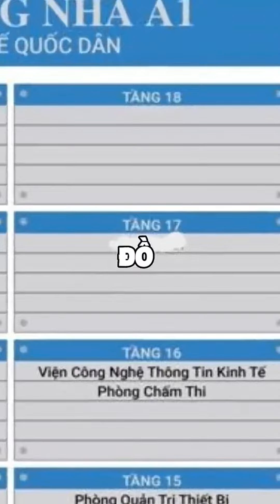KHÁM PHÁ ĐỘNG TRỜI TẠI TRƯỜNG NEU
00:00 Khám phá động trời tại trường NEU
00:15 Cách thôi miên con gà
00:28 TAI NẠN HI HỮU TRÊN BIỂN
00:48 NGƯỜI PHỤ NỮ CÓ SIÊU NĂNG LỰC KÌ LẠ
01:00 HẠT HƯỚNG DƯƠNG KÌ LẠ